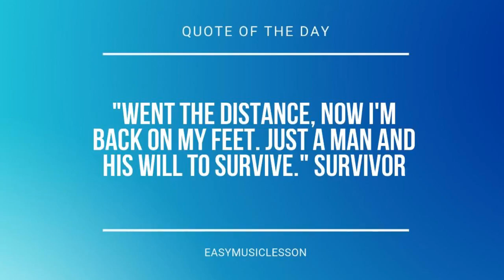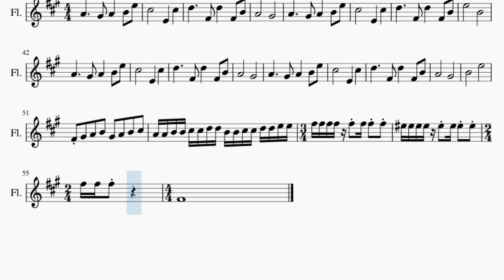Flute Sheet Music: How to play Departure To The Front (Naruto) by Yasuharu Takanashi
Comment and let us know how the videos have helped you. It keeps us going! :)Here is a sheet music/tab video on the song Departure To The Front (Naruto) by Yasuharu Takanashi on the flute. A flute sheet music arrangement which is transposed to notes that are easily played by flute, for the song Departure To The Front (Naruto) by Yasuharu Takanashi.

EasyMusicLesson teaches you to play the your favorite instrument, through well-arranged sheet music so that you too can learn how to play Departure To The Front (Naruto) by Yasuharu Takanashi on the flute as fast as you can. A flute sheet music with backing tracks to help your play the song better.

Chords of Flute arrangement:
F# Min   G# Dim   F# Min   B Min   C# Sus 4   C# Maj   F# Min
F# Min   F# Min   E Maj   A Maj   D Maj   B Min   C# Min   D Maj
C# Min   F# Min   E Maj   A Maj   D Maj   B Min   C# Min   D Maj
E Maj   F# Min   F# Min   F# Min   F# Min   F# Min   C# Sus 4
C# Maj   A Maj   F Maj   G Maj   A Min   F Maj   G Maj   A Min
F Maj   G Maj   A Min   E Sus 4   E Maj   C# Min   C# Maj   C# Maj
F# Min   E Maj   A Maj   B Min   E Sus 4   E Maj   F# Min   E Maj
A Maj   B Min   E Maj   F# Min   E Maj   A Maj   B Min   E Sus 4
E Maj   F# Min   E Maj   A Maj   B Min   E Sus 4   E Maj   E Maj
E Maj   F# Min   G# Dim   F# Min   B Min   C# Sus 4   C# Maj
F# Min

Melody notes of Flute:
F#4   G#4   A4   B4   G#4   A4   B4   C#5
A4   B4   C#5   D5   B4   C#5   D5   E5
F#5 F#5 F#5 F#5 F#5 F#5 F#5 F#5 F5 F5 F5 F5
F5 F5 F5 F5 F#5
F#4 F#4 F#4 F#4 F#4 F#4 F#4 F#4 F#4 F#4 F#4 F#4
F#4 F#4 F#4 F#4 A4       G#4
A4       B4           E5   B4
C#5       D5       C#5       F#4
F#4       G#4
A4       G#4           B4   E4
F#4                       G#4
A4       G#4
F#4       G#4
F#4                       G#4
F#4 A4 B4 A4 G#4 A4
A4 A4 B4 A4 B4 A4 B4 A4 A4 B4 A4 B4 A4
G#4 A4 G#4 F#4 F#4 G#4 A4 F#4 A4 B4 A4 B4 A4
G#4 A4 G#4 F#4 G#4 A4 B4   A4 B4 A4 B4 A4
C#4 C#4 F#4 F#4 G#4 G#4 C#5 C#5 A4 C5 B4 A4 B4 A4
G4 A4 G4 F4 G4 A4 B4 A4 C5 B4 A4 B4 C5
B4 C5 B4 A4 A4 B4 B4 A4 C5 B4 A4 B4 A4
G4 A4 G4 F4 G4 A4 B4 A4 C5 B4 A4 B4 A4
E4 E4 A4 A4 B4 B4 E5 E5 C#4 C#4 F#4 F#4 G#4 G#4 C#5 C#5
G#5 G#5   A4           G#4   A4
B4   E5   C#5             E4
C#5       D5           F#4   D5
F#4   B4   A4               G#4
A4           G#4   A4
F#4   B4   E5               B4
A4           G#4   A4
A4           G#4   A4
B4               E5
F#4 G#4   A4   B4   G#4   A4
B4   C#5   A4 A4 B4 B4 C#5 C#5 D5 D5 B4 B4 C#5 C#5
D5 D5 E5 E5 F#5 F#5 F#5 F#5 F#5 F#5 F#5 F#5
F5 F5 F5 F5 F5 F5 F5 F5 F#5 F#5 F#5
F#4